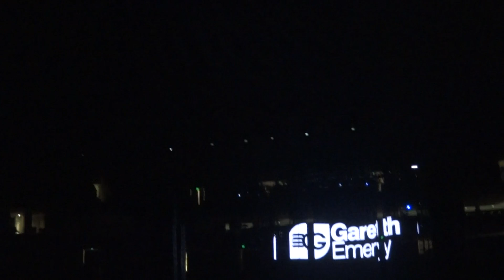Gareth Emery Coming Home Mashup at Lovevolution Afterparty 2011 Oracle Arena Skills